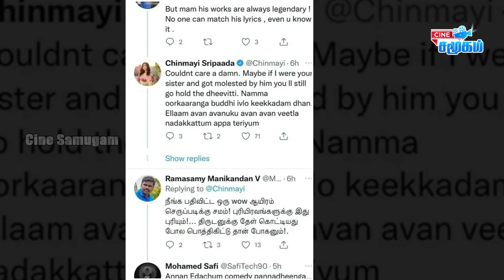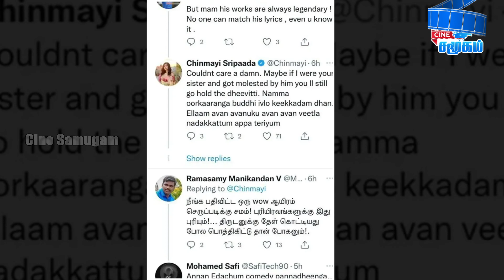Robo Shankar வீட்டில் ஏற்பட்ட மரணம்|| Dhanush எடுத்த அதிரடி முடிவு